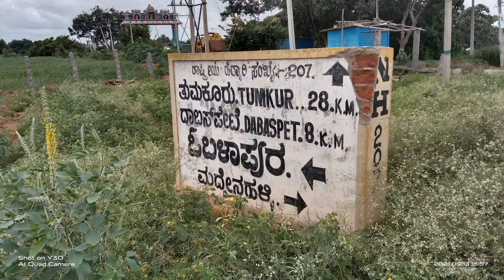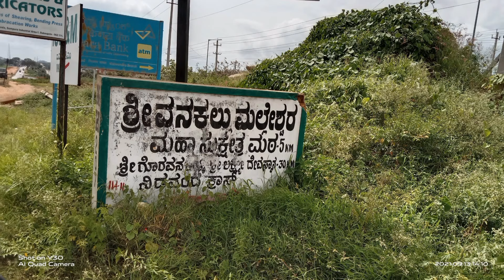Satellite Town Ring Road Bangalore | 01 Package-1 Doddaballapur to Dabaspete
Explore my tour
In this video I'm going to show you Doddaballapur to Dabaspete Road work status It's comes to Doddaballapura Taluk and Dabaspete Taluk Bangalore Rural District

Satellite Town Ring Road Bangalore Package-1